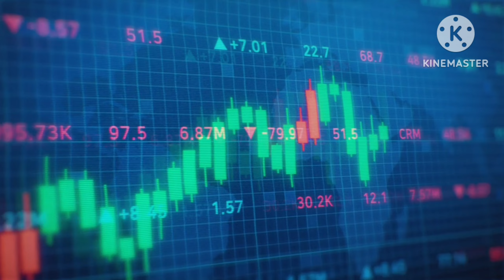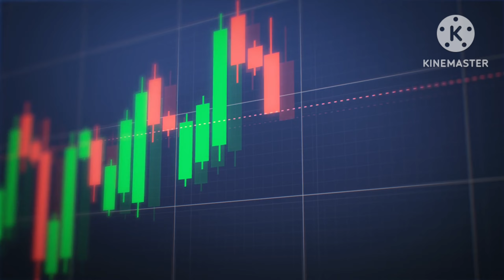Social Media Stocks Trading Tips Fraud|| Share Market Trading Tips Fraud|| Trading Free Tips Fraud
Social Media Stocks Trading Tips Fraud||
Share Market Trading Tips Fraud||
Trading Free Tips Fraud
About Video 👇👇👇👇👇👇👇
सोशल मीडिया ऐप्स पर स्टॉक मार्केट/ट्रेडिंग/फ्री टिप्स के विज्ञापनों से सावधान रहें। ये लोग डीपफेक वीडियो और फोटो का भी उपयोग कर सकते हैं। लालच में पड़ कर इन पर भरोसा न करें। धोखेबाज़ों से सुरक्षित रहें। ऐसे संदिग्ध धोखेबाज़ी की रिपोर्ट पर चक्षु सुविधा पर करें। यदि आप वित्तीय धोखाधड़ी के कारण पैसे खो चुके हैं तो 1930 या पर रिपोर्ट करें। भारत सरकार द्वारा जनहित में जारी।

Topics Cover 👇👇👇👇👇👇👇
Beware of stock market/trading/free tips advertisements on social media apps. These people may also use deepfake videos and photos. Do not get tempted and trust them. Stay safe from fraudsters. Report such suspected frauds on Chakshu Suvidha If you have lost money due to financial fraud, report to 1930 Issued in public interest by Government of India

Query 👇👇👇👇👇👇👇👇👇
Social media stocks trading tips fraud se kaise bache
Share Market Trading Fraud Se Kaise Bache
Trading Free Tips Fraud Se Kaise Bache
stock market scams in india
top instagram scams
Crypto Trading Tips Fraud
Social media trading tips fraud ki report kaise kare
online report kaise kare
cybercrime.gov.in in hindi
stock market scammer
Fraud Report